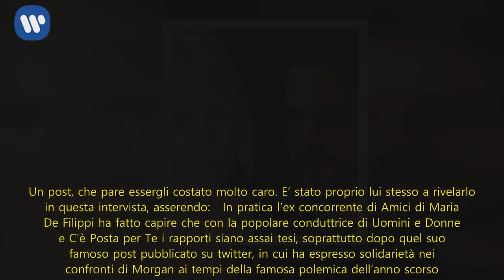Valerio Scanu si sfoga: tutta la verità su Maria De Filippi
Maria De Filippi: Valerio Scanu fa una nuova confessione Qualche ora fa il famoso cantante di origini sarde Valerio Scanu ha rilasciato un’interessante intervista al Messaggero Tv. E in questa circostanza è anche tornato a parlare di Maria De Filippi. Come molti si ricorderanno, circa un anno fa, Valerio Scanu ha scritto un post contro la De Filippi sui social, che ha sollevato una incredibile bufera mediatica. Un post, che pare essergli costato molto caro. E’ stato proprio lui stesso a rivelarlo in questa intervista, asserendo:   In pratica l’ex concorrente di Amici di Maria De Filippi ha fatto capire che con la popolare conduttrice di Uomini e Donne e C’è Posta per Te i rapporti siano assai tesi, soprattutto dopo quel suo famoso post pubblicato su twitter, in cui ha espresso solidarietà nei confronti di Morgan ai tempi della famosa polemica dell’anno scorso. Inoltre, sempre in quel famoso post, ha anche svelato, che sarebbe bastato uno schiocco di dita della De Filippi o qualcuno del suo entourage per ritrovarsi senza un lavoro. Una dichiarazione, che evidentemente sembra non sia piaciuta alla presentatrice.  Valerio Scanu e Maria De Filippi: ecco svelato come sono i loro rapporti Valerio Scanu è tornato a parlare di Maria De Filippi dopo tutta la polemica avvenuta sui social all’incirca un anno fa. Il cantante sardo, in un’intervista rilasciata al Messaggero Tv, ha dichiarato di non essersi pentito minimamente di aver scritto determinate cose su twitter. Un post che però ha confermato essergli costato molto caro. Tuttavia questa polemica ormai pare essersela gettata alle spalle. E proprio in questi giorni uscirà il suo libro autobiografico in tutte le migliori librerie. Inoltre, a partire da Venerdì prossimo, in tutte le radio verrà trasmesso anche il suo nuovo singolo intitolato “Ed io”. Un brano scritto dal vincitore di Sanremo Giovani di qualche anno fa Tony Maiello e dalla sua amica del cuore, nonché ex concorrente di Amici di Maria De Filippi, Simonetta Spiri. A questo punto non resta che fargli un grosso in bocca al lupo per questi due nuovi e importantissimi progetti, nella speranza che riesca a raggiungere gli obiettivi prefissati. E sicuramente questo sarà lo stesso augurio che gli avranno fatto anche i suoi tantissimi fan, che da oltre 10 anni lo seguono ovunque.